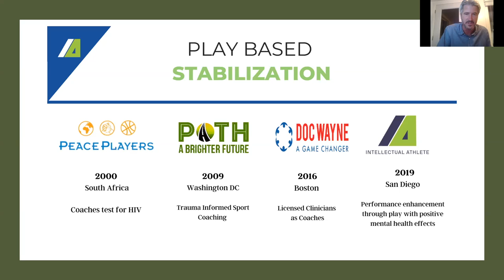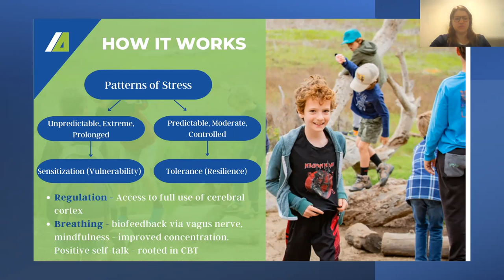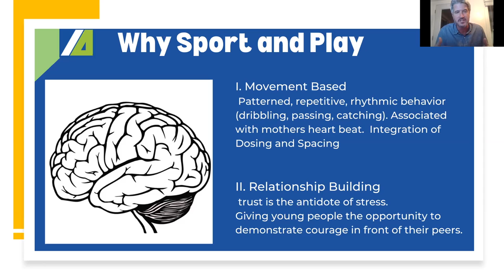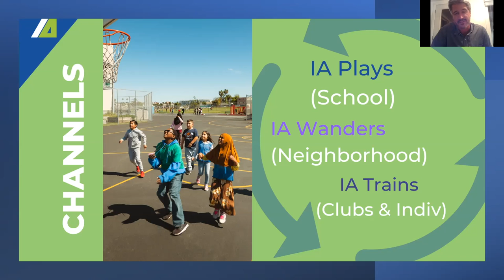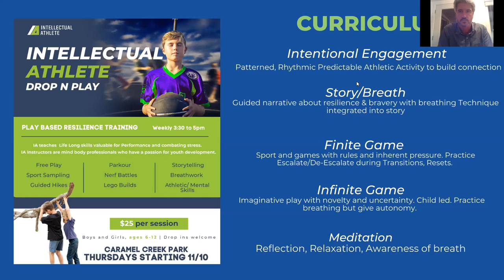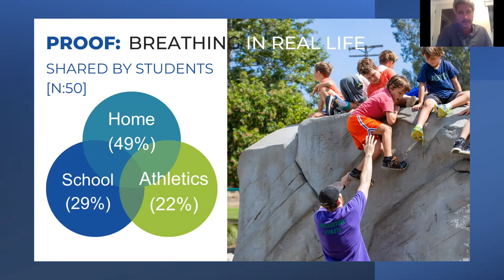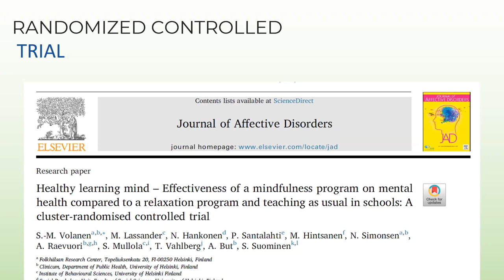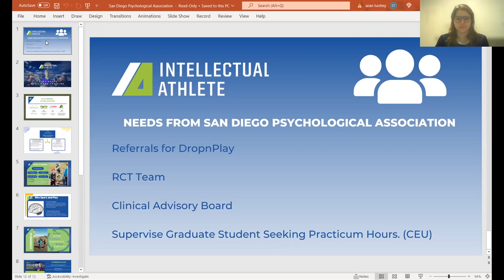Building Resilience in Youth Through Sport & Play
PRODUCED BY:  Sport Psychology Committee

PRESENTED BY:  Sean Tuohey,  Alecsander Wortman, Katherine Zhukova
                              The Intellectual Athlete

PROGRAM:

The Intellectual Athlete (IA), a proactive mental fitness company, fusing sport, play, and elite athlete mental skills packaged for the everyday kid, will present their school-based "Play Built Resilience" curriculum.
IA offers children a foundational skill set similar to what elite athletes use at the height of competition through play. These skills (breathwork, imagery, positive self-talk, mindfulness, focus) give students a competitive edge on the playing field in the classroom and can be used to combat stress in everyday life. Using a physiological, not clinical, approach, they tap into the therapeutic core of sport and play to help young people practice these skills and experience their benefits first-hand. The Intellectual Athlete (IA) team believes resilience needs to be experienced.

PRESENTER(S) & BIO:

Sean Tuohey is the founder of Intellectual Athlete. He has been working to discover the highest and best use of play since 2000. A former college basketball player, Sean has been involved in sports-based youth development for the past 20 years. He is the founder of Peace Players International, a global non-profit that blends proven theories of social modeling, conflict resolution and public diplomacy to operate year-round programs in historically divided regions (4). While witnessing conflict between young people, he was also witnessing conflict within young people. In founding Intellectual Athlete, Sean aspires to deliver mental health as an advantageous skill set through play.

Alecsander Wortman is a former Division 1 Track and Field pole vaulter and current performance psychology Master's candidate pursuing a Certified Mental Performance Consultant (CMPC) certification. He has 5+ years of youth coaching and instructing experience and a passion for mental preparation, breath work, and mindfulness.

Katherine Zhukova is an Oxford graduate and a licensed family medicine physician in the UK who oversees Monitoring & Evaluation at Intellectual Athlete. During medical residency, she trained in inner-city Glasgow and Manchester, influencing her decision to work at the intersection of psychological resilience and sport. She believes positive youth experiences in the form of play in concert with coached healthy coping strategies will enhance kids’ mental performance allowing for increased capacity to manage stress at home, in school, and in the world.